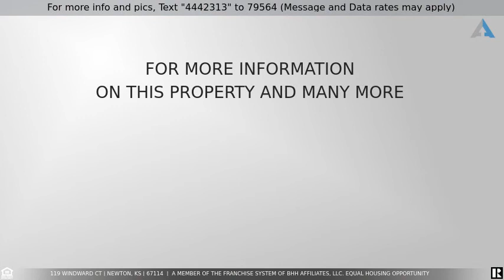Priced at $148,500 - 119 Windward Ct, Newton, KS 67114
Darling low maintenance ranch, vinyl siding, newer roof.  Fenced back yard, shed. Two car garage. Cute front porch, shade trees and located on a quiet cul-de-sac. Interior with open floor plan. Eat in kitchen includes all appliances with main floor laundry off of garage area. Washer and dryer included. Master bath with tub shower combo. Basement is finished with two additional bonus rooms with closets, a rec room, storage area and full bath. Near shopping, YMCA and hospital. Easy highway access.